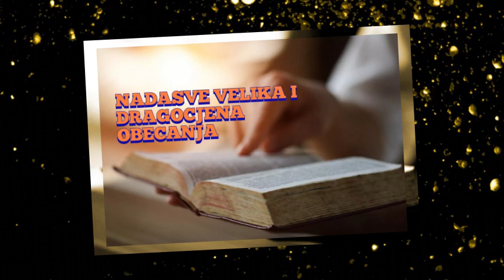VELIKA OBEĆANJA 11. OŽUJKA